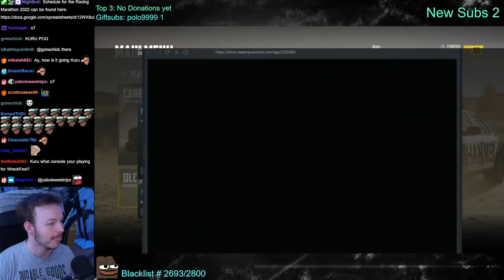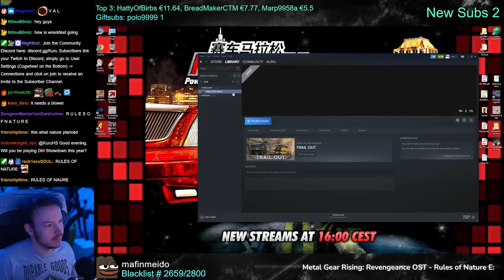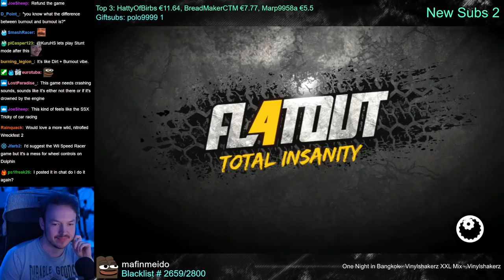How Does Wreckfest Compare to Flatout 4? | KuruHS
Developed by the same team that made the best Flatout games, how does Wreckfest compare?